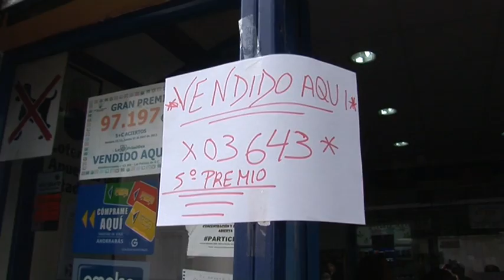Las Palmas de Gran Canaria recibe un quinto premio, el 3.643, vendido en Schamann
Las Palmas de Gran Canaria recibe un quinto premio, el 3.643, vendido en el barrio de Schamann. La Administración de Lotería ubicada en la Calle Zaragoza de Las Palmas de Gran Canaria, vendió parte de uno de los quintos premios, concretamente el 3.643, agraciado con 6.000 euros por décimo.
Acfi Press